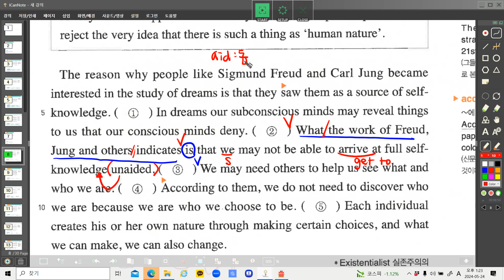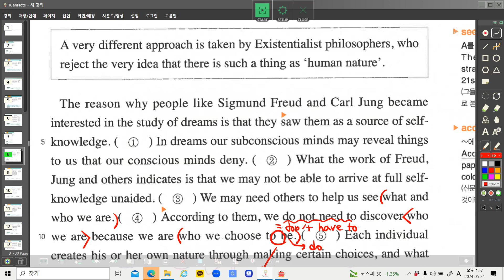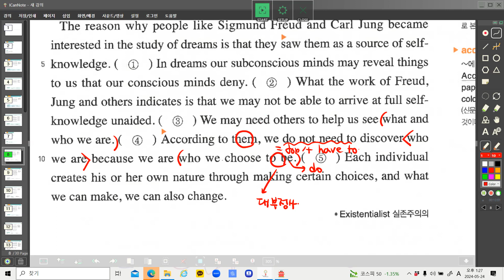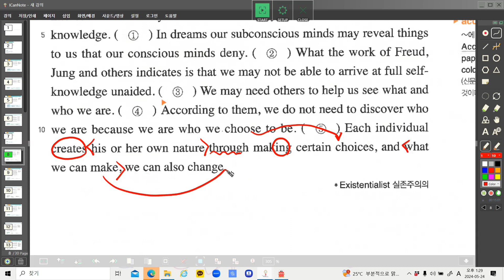청덕고1 리딩파워 14강 4번